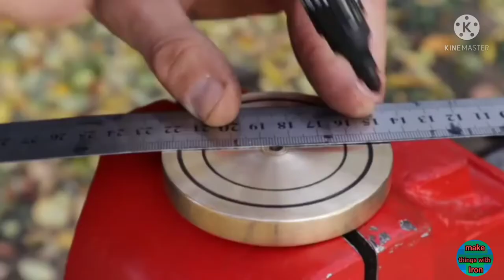forging a katana out of RUSTED iron cable